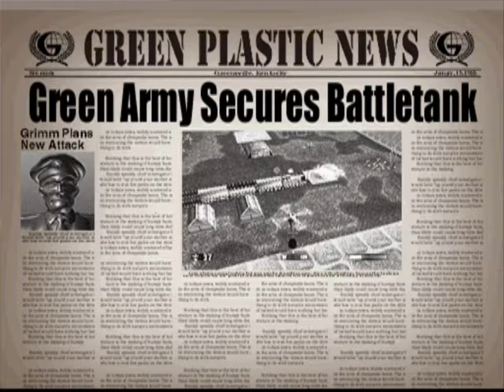Army Men Air Attack (PSX) (Part 4/17) The Train That Could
Part 4 of the Walkthrough of Army Men Air Attack on the original PlayStation.

All footage is captured from the ePSXe2.0.5 Emulator and an ISO File.

Publisher: The 3DO Company
Developer: The 3DO Company